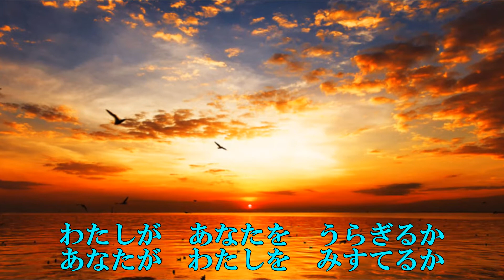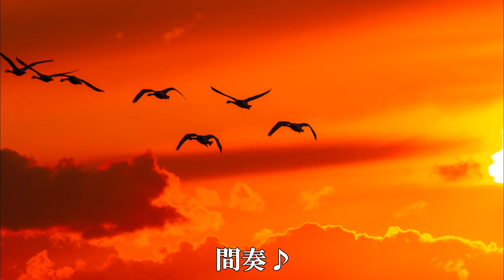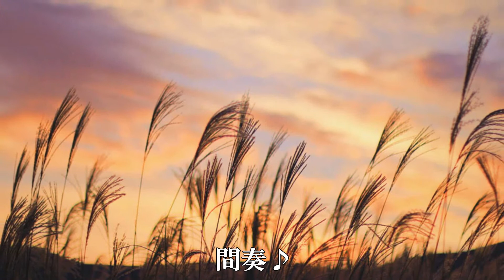「赤いすずらん」/真木ことみ Japanese Taishogoto 大正琴 /Gerobikki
”すずらん食堂”のカップリング曲ですが、メインでも良いくらいですね。大正琴では出せない低い音があるので２音上げています。